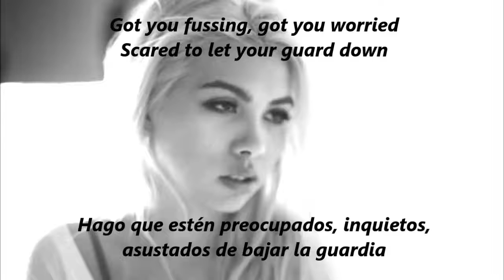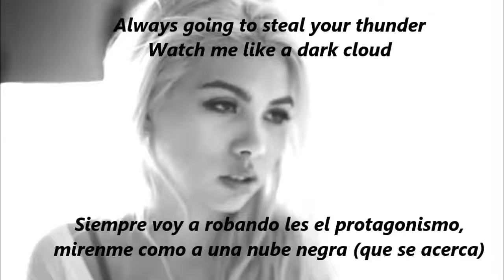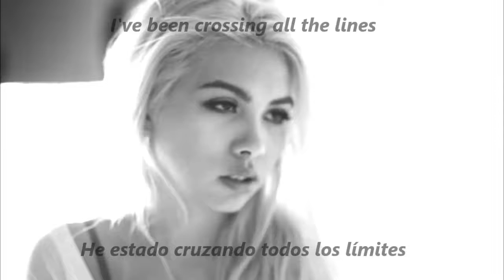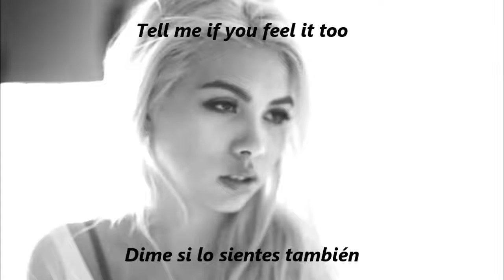Girls Like Girls - ESPAÑOL/INGLÉS Hayley Kiyoko (Liryc + Subtitulada)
(Liryc + Subtitulada)